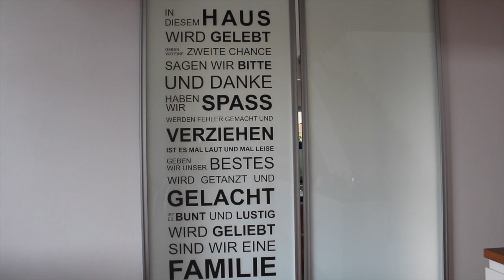FOOD HAUL I ROSELLA MIA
heute zeige ich euch meinen Einkauf, es soll als kleine Inspiration dienen :)

Meine Lieblinge:
'Balea AQUA Tuchmaske
L'oreal False Lash Superstar:

Equipment:
'Canon 700d
'Kamera für FMA :